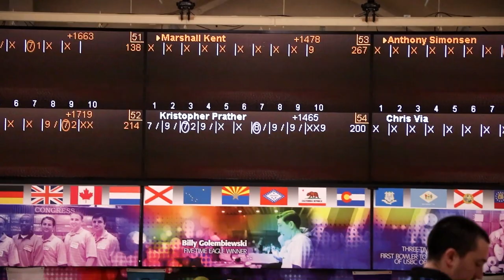Marshall Kent Bowling Release in Slow Motion (PBA WSOB XI Edition)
This is Marshall Kent at the PBA World Series of Bowling XI (2020). These are a collection of some of his shots on 3 qualifying rounds of the PBA WSOB 2020.

Would you like to support my cause?

Marshall Kent has 4 PBA Tour Titles. He has earned, to date, over $490,000 at the PBA Tour alone. Marshall represents STORM Bowling among other brands.

Kent has a total of 17 PBA Career Perfect 300 Games so far. He also earned the 2014 Harry Golden Rookie of the Year Award his first year on the PBA Tour.

Make sure to watch all the way through the video.

Join the movement and send us your photos and/or videos to to get a shoutout on our Instagram and Facebook page.

We are in this together! ALL of us!